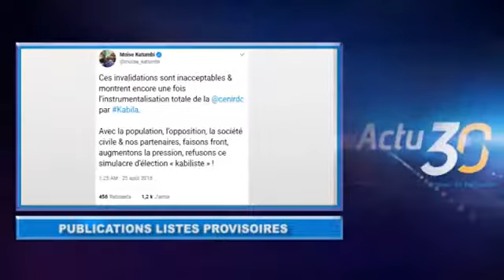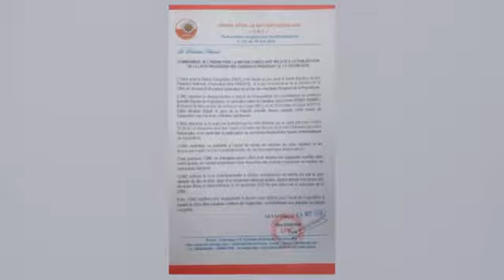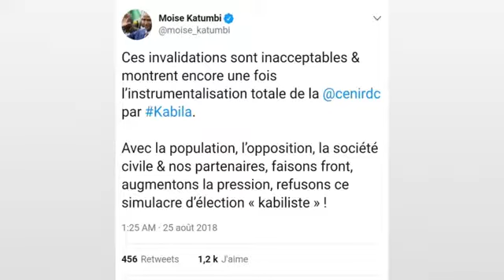JP BEMBA ALELI PONA CANDIDATURE NAYE CENI EBUAKISI 6 CANDIDATURES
Joseph Kabila manipule la Ceni qui reçoit les ordres de comment fonctionner chose étonnante pour les candidatures de Adolphe Mozito invalidé pour cause de conflit dans son parti le Palu, Samy Badibanga lui la double nationalité pourtant en 2016 il avait soi disant renoncer et il a travaillé comme premier ministre confirmé par le ministre de la justice Tambwe Mwamba Alexis... 🤔🤔